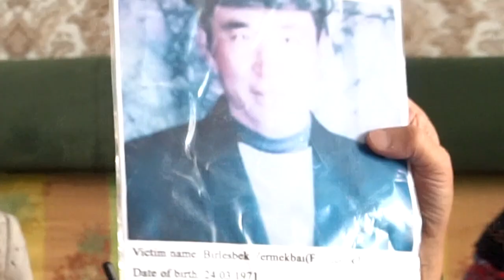3- NURZAT YERMEKBAY'S APPEAL